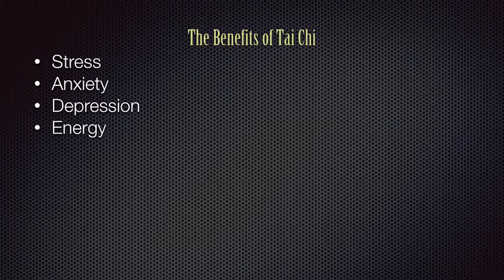Tai Chi Class